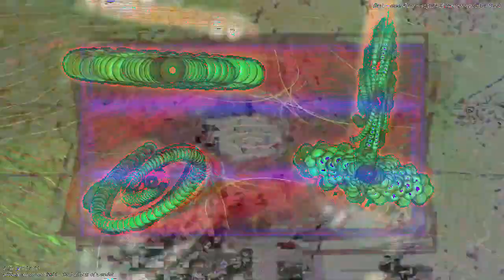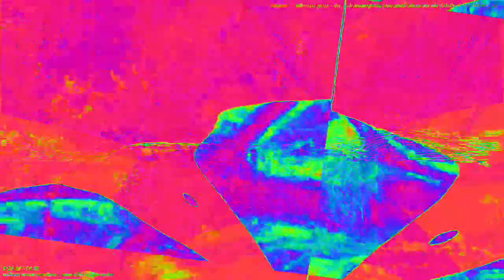[EPILEPSY WARNING] Movie 23 02 15 10h25m47s 4:44 minute video set of videos mixed made to upload.